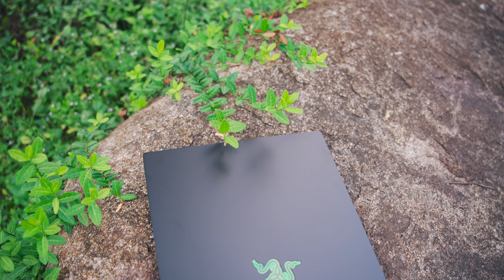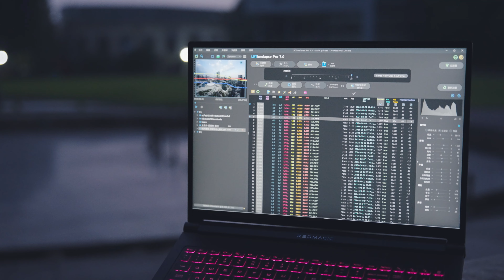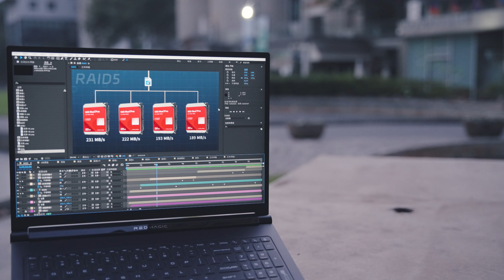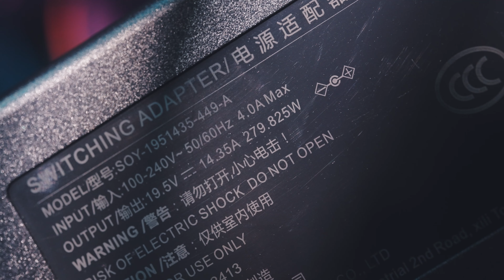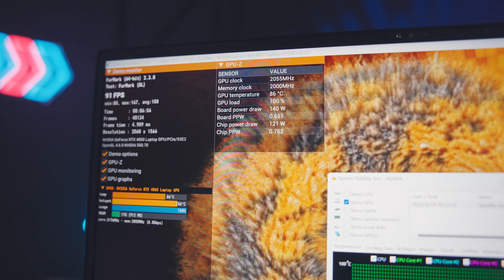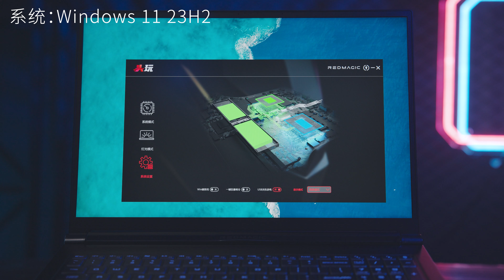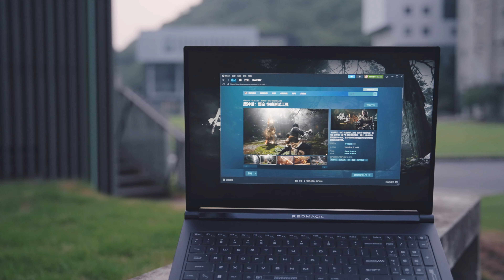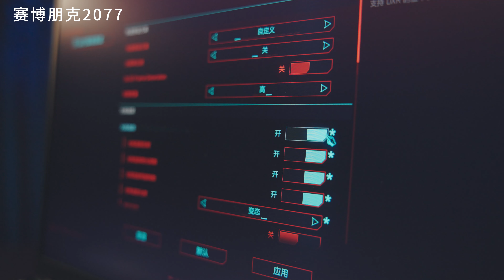游戏手机厂商搞游戏本，靠谱吗？| RedMagic红魔游戏本16 Pro一手体验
今年7月，老牌游戏手机厂商红魔RedMagic推出了旗下第一代游戏笔记本电脑产品：红魔游戏本 16 Pro。

老闪闪体验过很多部游戏手机，对红魔游戏手机印象一直不错。游戏笔记本也是用过很多款，如雷蛇、神舟等。因此今年夏天，对红魔的第一台游戏本有着浓厚兴趣。

我入手的这台笔记本，搭载了英特尔酷睿i9-14900HX处理器，以及英伟达RTX4060 Laptop独立显卡，定价比较高，超过了1万元，偏中高端定位。

那么它在外观风格、硬件配置、综合体验、散热设计、性能表现，是否满足游戏玩家体验3A游戏，或者充当高性能生产力工具使用呢？